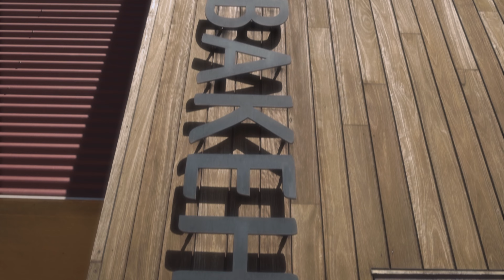FULL FULL FULL Lotus run 12/03/2023 Perth Western Australia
VIDEOGRAPHER/PHOTOGRAPHY

Why choose WAYNOS FOTOS?

Waynos fotos focuses on the personal touch, not just a video/photo of the day, but what is important to you in that moment, this could be the joy of a proposal, a wedding day, or the arrival of a new born. Intimate moments that you want to be captured to look back on.

Qualifications/Technical information:
Accreditation with CASA for Drone use for your peace of mind.

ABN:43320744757